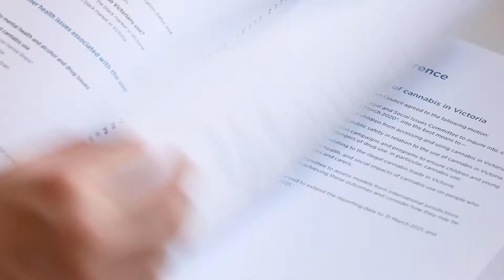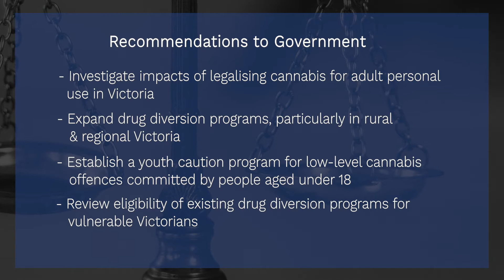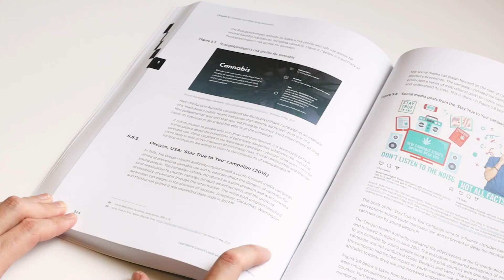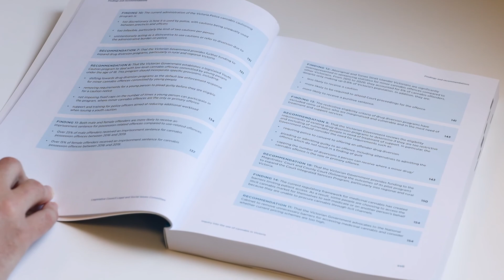Use of cannabis report released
A two-year parliamentary inquiry into the use of cannabis in Victoria has made 21 findings and 17 recommendations. Legislative Council Legal and Social Issues Committee Chair Fiona Patten explains the body of work, including written submissions, public hearings and youth forum which have culminated in the final report. Read it in full at parliament.vic.gov.au/cannabisinquiry.